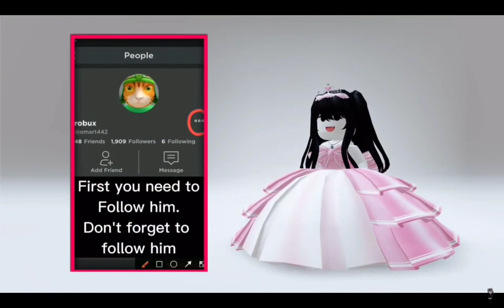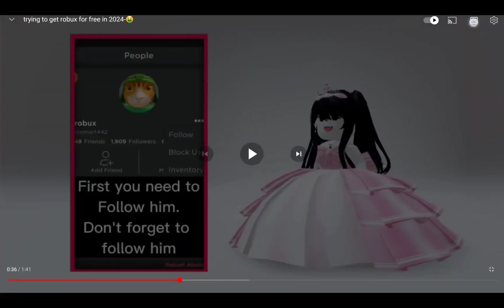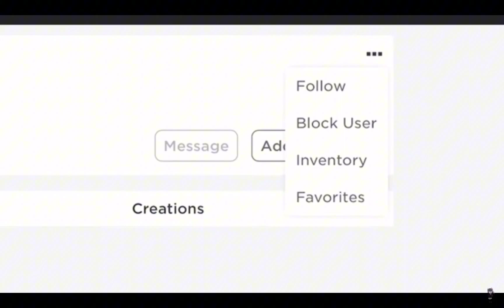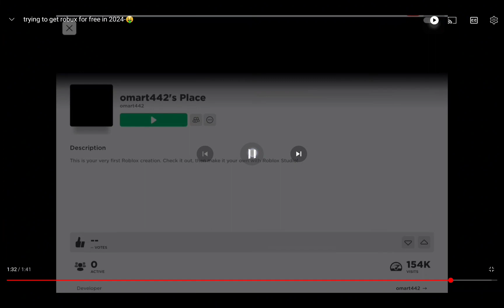roasting uwufatherlesscringle again